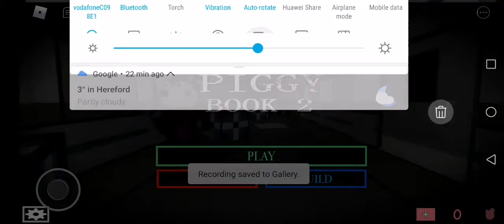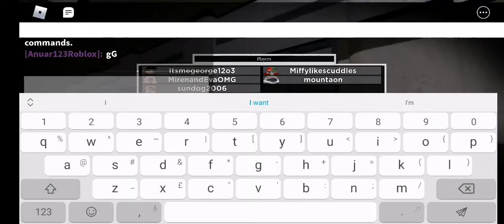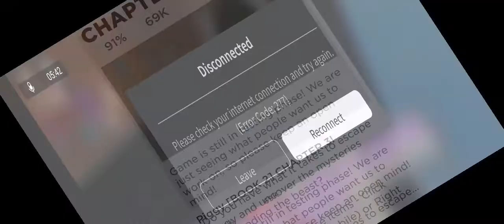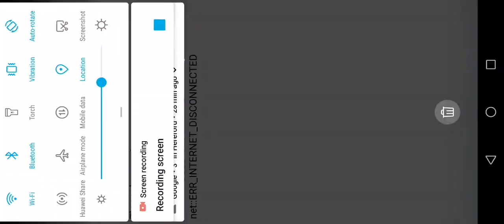I'm bad at piggy